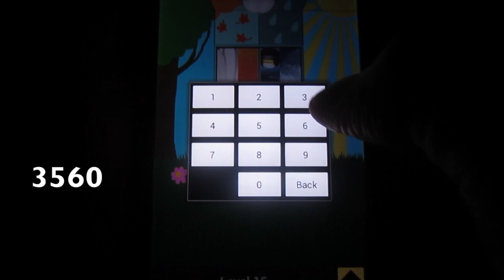100 Door Codes Level 15 Walkthrough